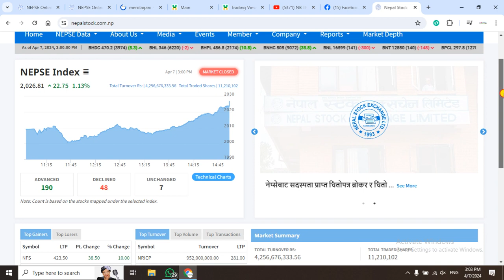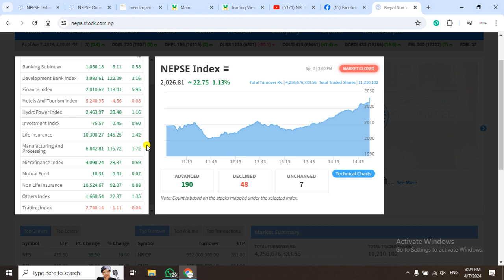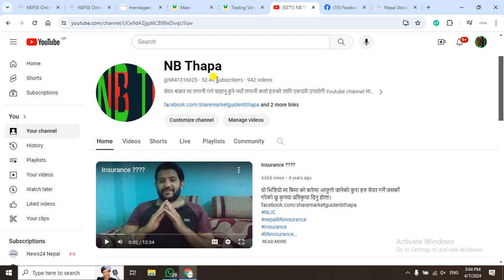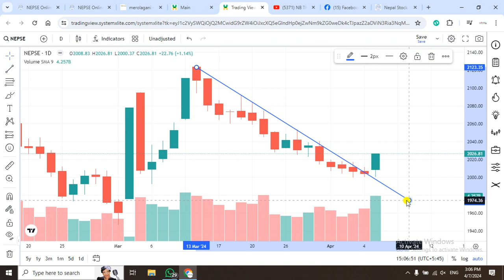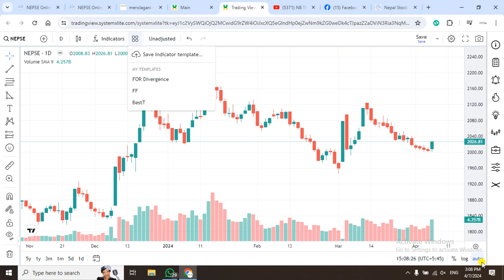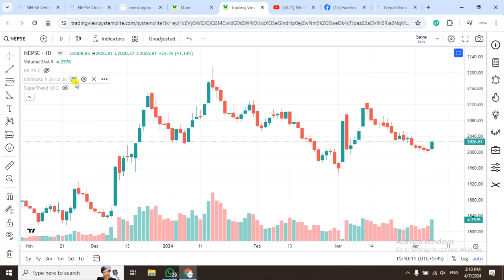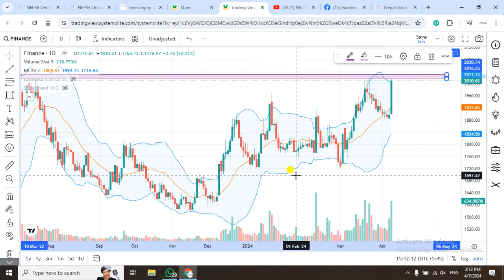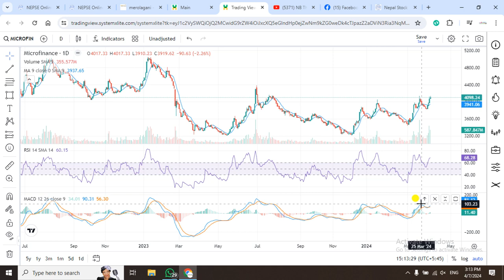Nepse Daily Update//Stock Analysis Nepal